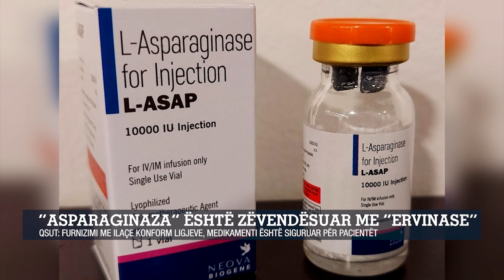“Asparaginaza” është zëvendësuar me “ervinase”/ QSUT: Furnizimi me ilaçe konform ligjeve